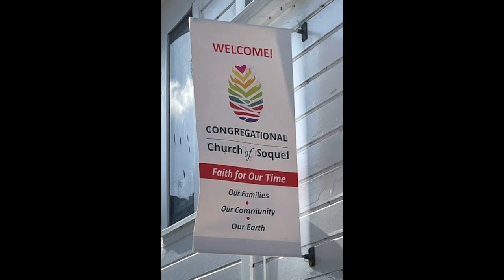Sunday Morning May 21, 2023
Christian Education Sunday
Introduction: Reverend Patti Haaheim
Church School Presentations:
Cindy Boram, Learning Coordinator/Primary
Emily Hanson & Allison Lucas, Middle/High School
Gloria Wells, Chair of Learning & Worship/Nursery